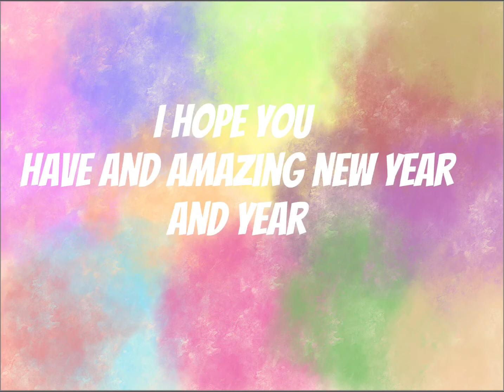HAPPY NEW YEAR 🎊 🎆 ITS 2022🥳🥳🥳🎉🎉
I hope you have an amazing new and year